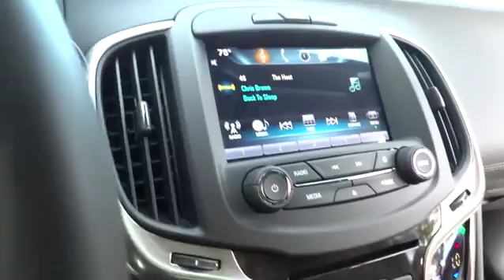2016 Buick LaCrosse Los Angeles, Woodland, Beverly Hills, Thousand Oaks, Van Nuys, CA 860543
2016 Buick LaCrosse
2016 Buick LaCrosse Premium II - Stock#: 860543 - VIN#: 1G4GF5G34GF172240